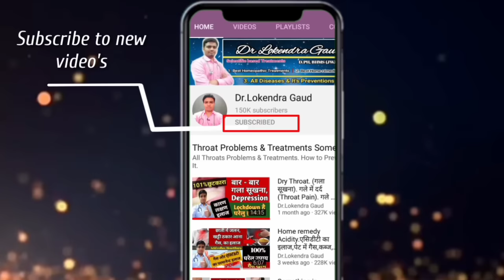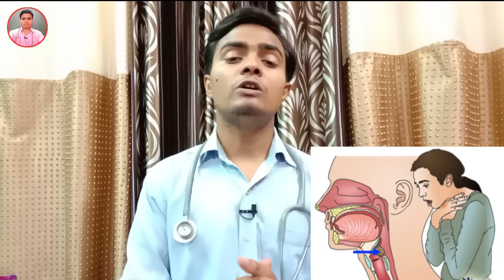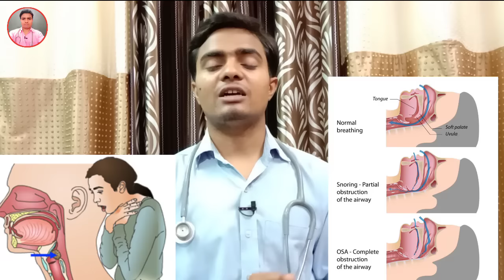Emergency During Eat Something stuck in My Throats | If You Feel Something In my throat During Eat.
Hi friends, myself Dr.Lokendra Gaud, welcome to my new video on Best Treatment of something stuck in my throat, if you feel something in my throat specially during eating, how to manage it at home its emergency.